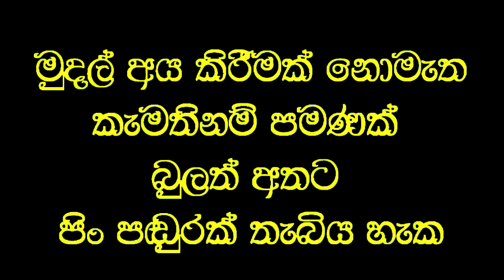රෝහලෙන් බෑ කියූ බිහිරි කනට අත තැබූ ගමන් ඇසෙයි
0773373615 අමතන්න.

                published by ; udaya kumara dunuarachchi